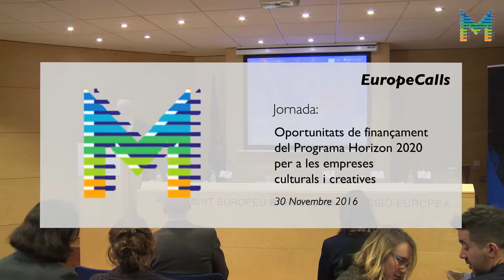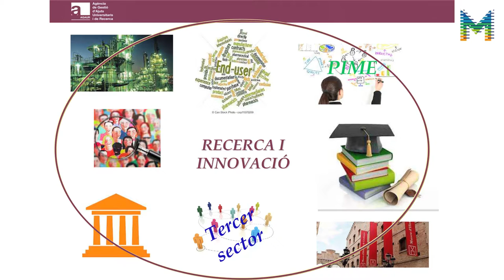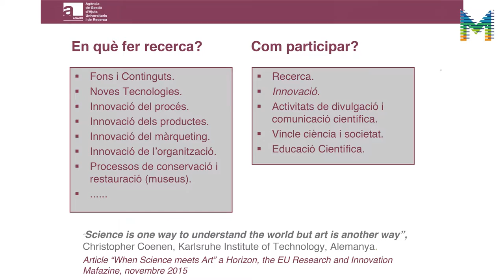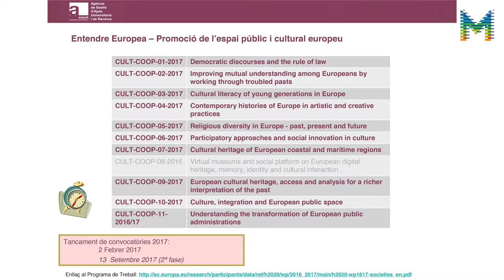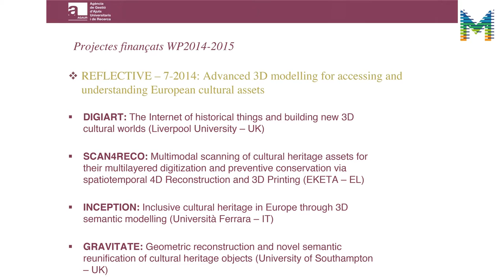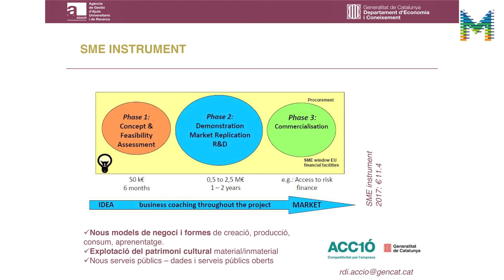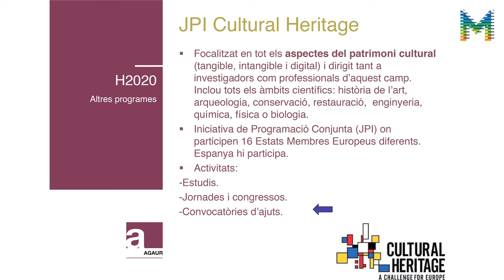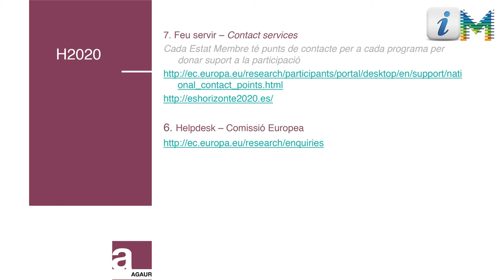Oportunitats de finançament del Programa Horizon 2020 per a les empreses culturals i creatives (1/2)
Horizon 2020 és el programa de finançament per a la investigació i la innovació per al període 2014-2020 que ofereix la Unió Europea. És un programa emblemàtic de la UE l’objectiu del qual és garantir la competitivitat global d’Europa. Existeixen convocatòries específiques en l’àmbit de les indústries culturals i creatives (ICC).

Benvinguda institucional a càrrec del Sr. Ferran Tarradellas, director de la Representació de la Comissió Europea a Barcelona.
Presentació de la jornada a càrrec d’Àlex Navarro, coordinador d’Europa Creativa Desk – MEDIA Catalunya.
Presentació del Programa Horizon 2020 i de les convocatòries específiques destinades a les Indústries Culturals i Creatives en l’àmbit dels Reptes Socials. A càrrec d'Aïda Díaz, del Servei de Projectes Europeus i Internacionals (SPEI) de l’Àrea d’Internacionalització de l’AGAUR (Agència de Gestió d’Ajuts Universitaris i de Recerca).